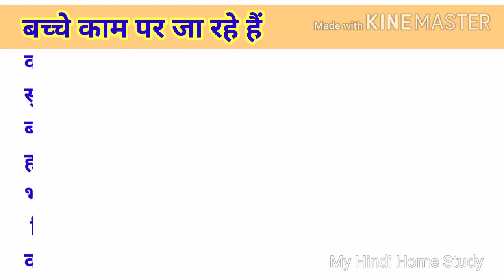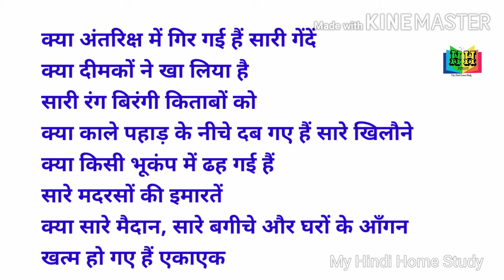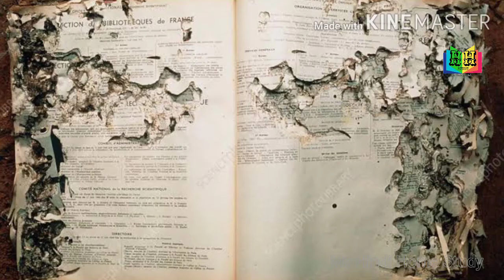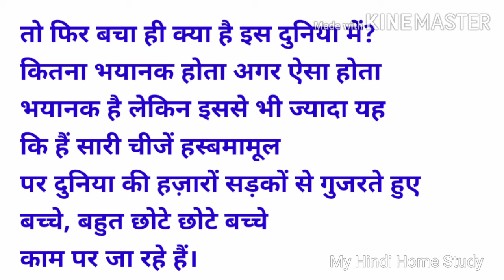बच्चे काम पर जा रहे हैं |Bache kaam par ja rahe hai |Class 9|क्षितिज भाग-1|सरल व्याख्या|Explanation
बच्चे काम पर जा रहे हैं class 9 सरल व्याख्या
bache kaam par ja rahe hai explanation

मेरे चैनल पर अन्य विडियो के Playlist लिंक:-